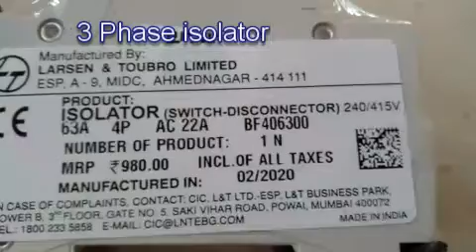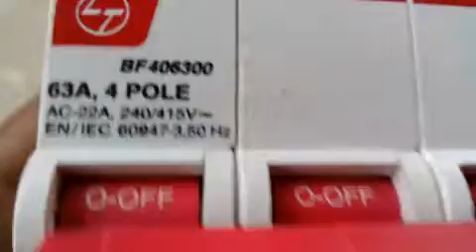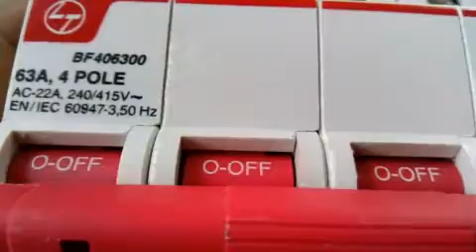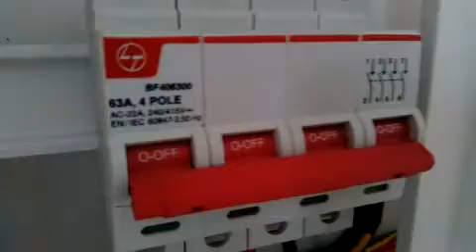3phase isolator,4 pole isolator/i love god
3phase isolator 4 pole isolator/i love god